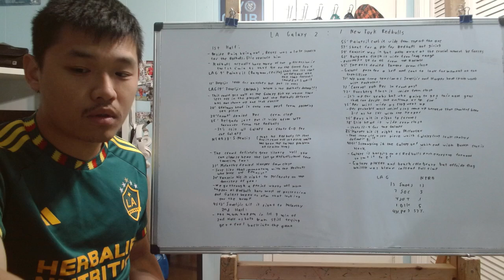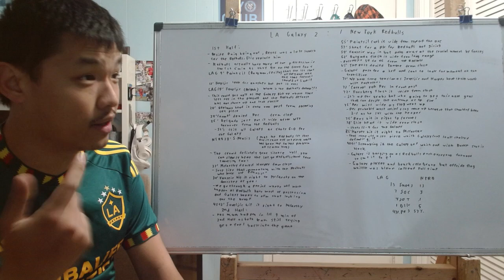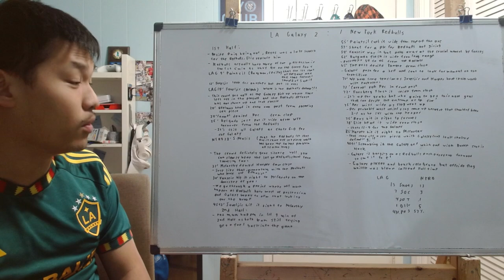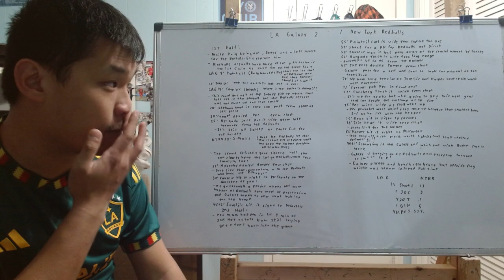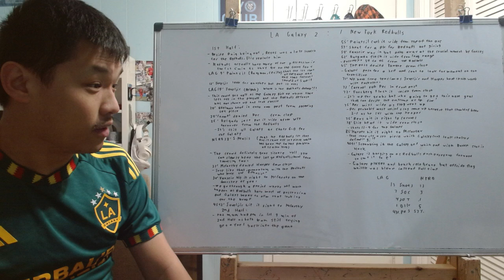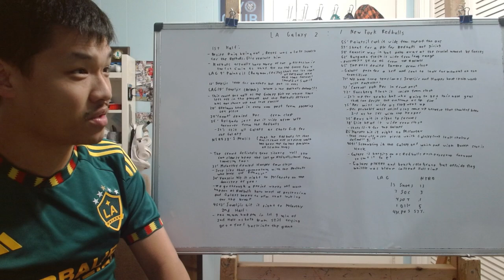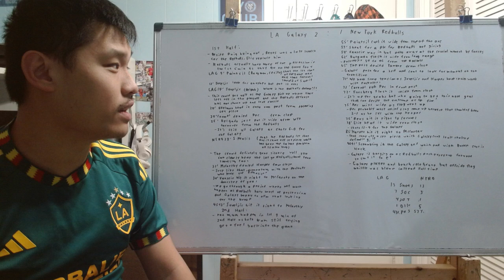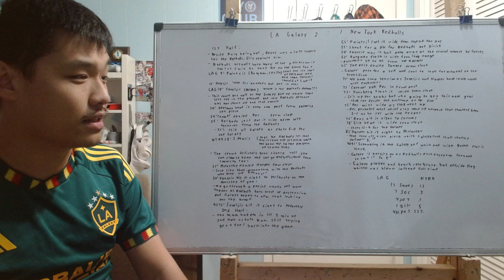Reviewing MLS Cup 2024 (LA Galaxy vs NYRB)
And just like that, another MLS season is in the books  and just like last year final, the scoreline finish 2-1 with the home team taking a 2-0 lead that with stand but in the end, it's the Galaxy back at the pinnacle of the MLS world winning their record 6th MLS Cup